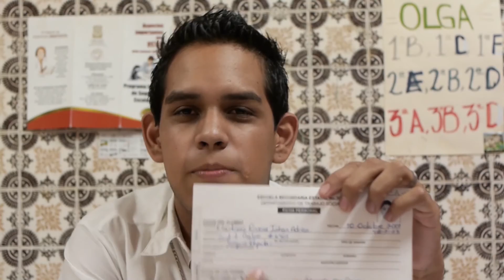La Escuela de Trabajo Social del Estado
Video Institucional ETS Chihuahua, 2016